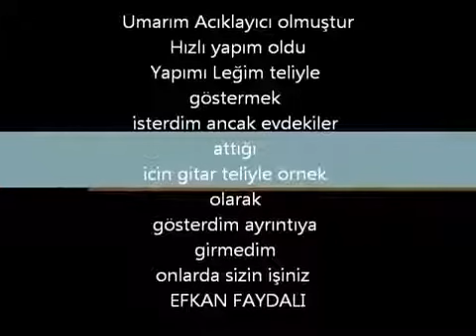Dövme makinasi nasıl yapılır ev yapımı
dövme makinası yapımı